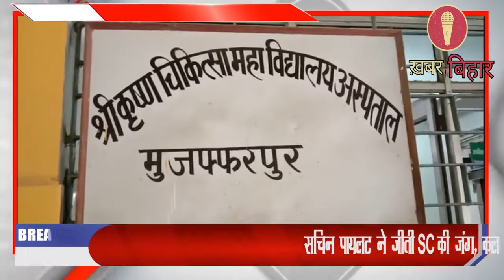कोविड को लेकर आला अधिकारियों ने लिया अस्पताल का जायजा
मुज़फ्फरपुर में कोविड 19 के ही लगातार बढ़ रहे संक्रमण के अब मामले मरीज के लिए SKMCH में कोरोना के सीरियस पेशेंट के लिए 100 बेड के कोविड केयर वार्ड की व्यवस्था की गई है जिसमे बीते दिनों से लगातार ही शिकायत को लेकर आज तिरहुत प्रमंडल के आयुक्त, तिरहुत रेंज के आईजी,मुज़फ़्फ़रपुर के जिलाधिकारी, SSP और सिटी SP सहित कई अधिकारी ने SKMCH में स्थिति का जायजा लिया और संबंधित अधिकारियों को आवश्यक दिशा निर्देश दिए गए हैं।

गौरतलब है कि बीते कुछ दिनों से ही कोविड मरीजों की ओर से लगातार शिकायतें मिल रही थी कि यहां डॉक्टर और पैरामेडिकल स्टाफ समय पर नहीं आ रहे हैं और न ही देख रेख कर रहे हैं उसके साथ ही बिजली समेत इन्फ्राट्रक्चर की तमाम शिकायतें मिल रही थी आज जिसको लेकर के एसकेएमसीएच में स्थिति का जायजा लिया इस दौरान आयुक्त ने अधिकारियों को सभी आवश्यक दिशा निर्देश दिए साथ ही सभी दिक्कतों को जल्द से जल्द दूर किया जाने के आदेश भी दिया गया है।

जिला अधिकारी डॉ चंद्रशेखर सिंह ने बताया कि हमने स्थिति के बारे में जानकारी लिया है और इस समस्या को लेकर जल्द ही दुरुस्त किया जाने के लिए संबंधित अधिकारियों को निर्देशित किया गया है और इसके साथ ही एक कंट्रोल रूम का भी निर्माण किया गया है ताकि मरीज के साथ साथ परिजनों को भी सभी जानकारी मिल सके।